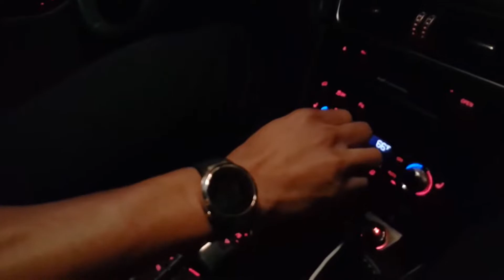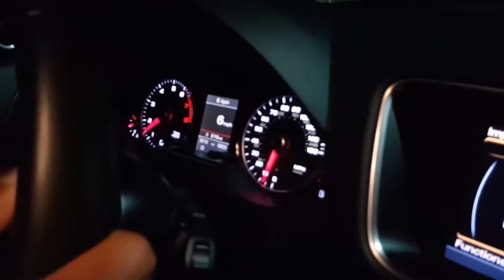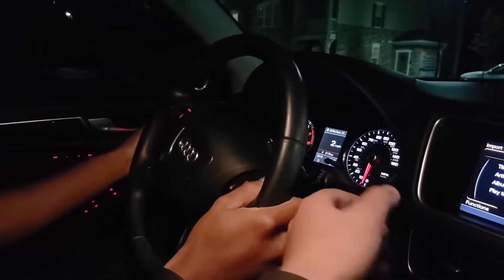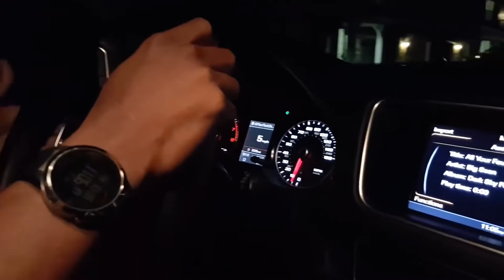ETIKA DRIVES A CAR FOR THE FIRST TIME EVER. VOLUME WARNING TURN IT DOWN!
R.I.P Etika.
Originally uploaded on Oct 21, 2015.
I lost the video file a long while ago, so I would've just downloaded it from my YouTube Studio page, but it downloads at a pathetic 720p 30FPS. This video cannot be found anywhere in 1080p 60FPS, so I couldn't accept that. I used youtube-dlp to get the video from my OWN channel in the highest quality I could.
Fuck you YouTube.